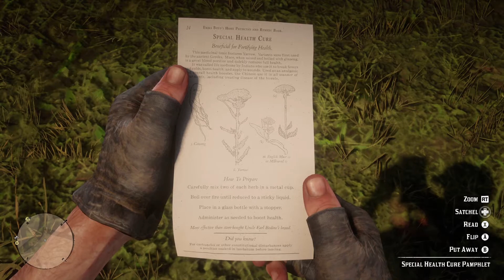Red Dead Redemption 2 - Ep 17 The Heist